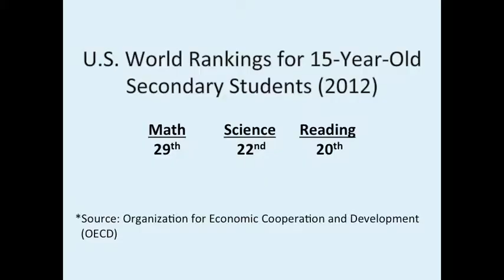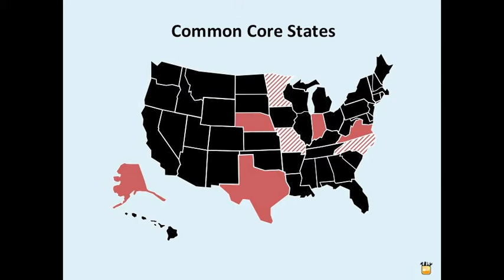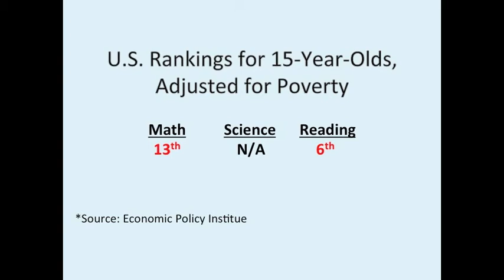Common Core PSA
Ganoza, R. (2009). Taking a test [Photograph].

Image Source/Corbis (n.d.). Woman dressing her son for school [Photograph].

Masters, D. (2008). [Photograph].

Miller, J. (2014).  #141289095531 [Photograph].  Retrieved April 26, 2014 from AP Images.

Roeder, P. (2012).  Back to school [Photograph].

Ruark, S.  (2013). #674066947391 [Photograph].  Retrieved April 26, 2014, from AP Images.

Waltner, J. (2014).  #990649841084 [Photograph].  Retrieved April 26, 2014 from AP Images.

woodleywonderworks (2010).  Boy, with homework [Photograph].